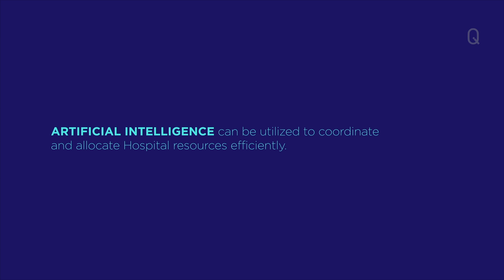The Hospital Dilemma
Misallocation of beds is a constant problem in Government Hospitals due to inefficient resource management, causing many patients to sleep on the floor. Artificial Intelligence can be adopted to track and allocate Hospital resources efficiently. By tracking vacant beds and taking into account the number of over- flowing wards in the hospital, AI will be able to identify vacant beds in other wards- reducing and eliminating the hardships patients currently undergo.

National Strategy using Artificial Intelligence

In a broad sense, Artificial Intelligence [AI] is intelligence demonstrated by machines with the ability to interpret external data, to learn from such data and to use those learnings to achieve specific goals and tasks through flexible adaptation. The National Strategy using Artificial Intelligence is an exciting concept which aims to demonstrate the unimaginable power at our disposal to improve efficiencies across any business or national venture and bring Sri Lanka onto the world stage of automation and digital optimization. It’s enough we lagged. Let’s now lead.

Dhammika Perera

Dhammika Perera is one of the most successful entrepreneurs and visionary leaders in Sri Lanka. His story is defined by his vision, perseverance, passion and drive to strive against the norms – not just in one sector, but in diversified areas of business.

He is the founding Chairman and Managing Director of Valibel One Group, a holding company with investments in financial services, tile and sanitary wear and leisure sectors through its subsidiaries LB Finance PLC, Royal Ceramics Lanka PLC group and Greener Waters Ltd. It holds a 14.99% stake in Sampath Bank PLC. Dhammika is an alumnus at Taxilla Central College, Horana.
He holds several other positions in both private and public sector. He is also on the boards of leading blue-chip companies in the leisure and other diverse sectors.

Sri Lanka’s wealthiest individual from 2013, Dhammika is a renowned visionary, humanitarian and transformational leader whose uncanny ability to transcend norms, has made a significant impact on the nation’s business landscape.

His concept of a National Strategy using Artificial Intelligence is a ground-breaking one which has the power to transform any business or venture to a more dynamic and effective model-creating efficiencies through automation and digital data usage on a truly global level.